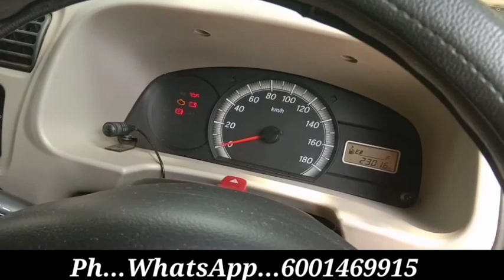SOLD Out / Palmanjok👆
GENUINE CUSTOMER Do Contact or WhatsApp .6001469915